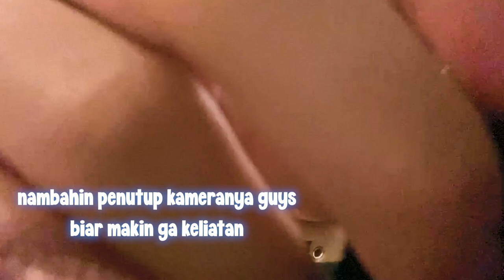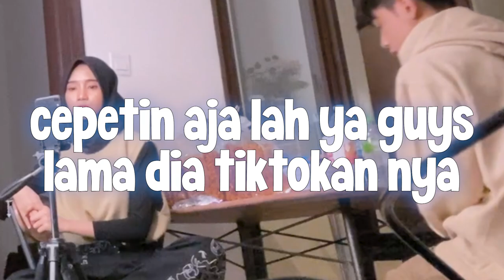prank pacar | aku follow in akun cewe-cewe TikTok